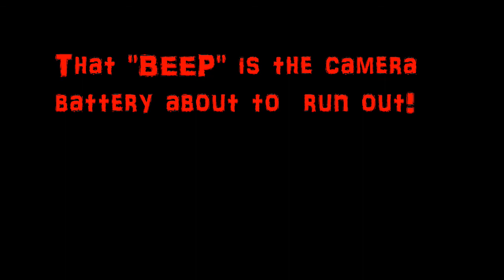{Nerf Mod and Tutorial] Select Fire Stryfe, Complete build and turorial pt2.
Well, here it is..part two.   Having gotten all the tiresome preparation work out of the way in pt 1, now we can move onto the wiring up of the flywheel cage and installation of the kit.  The end result should be a beast...unless I manage to mess something up. To find out if I do. watch on.